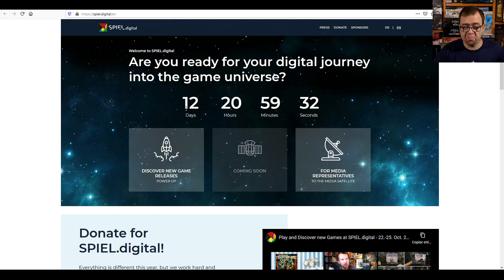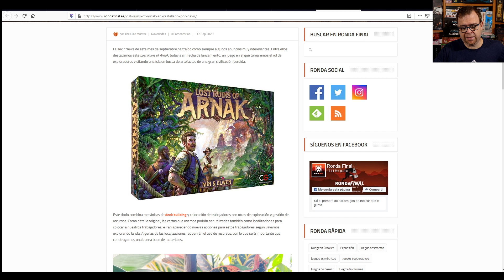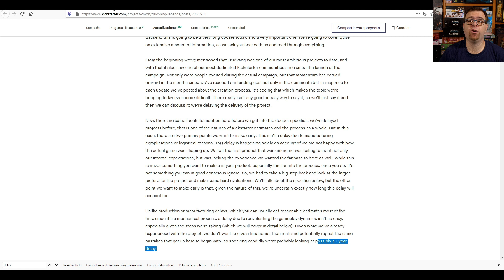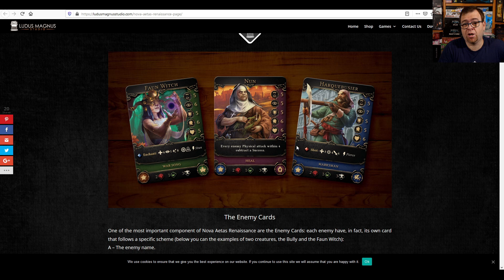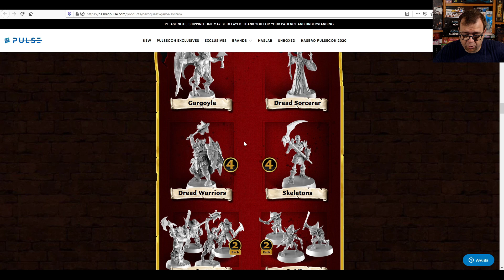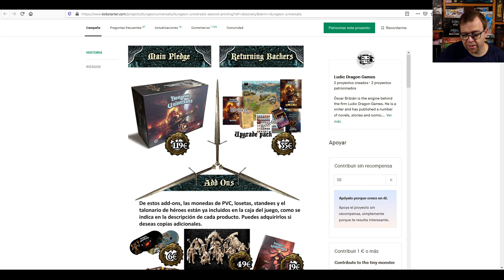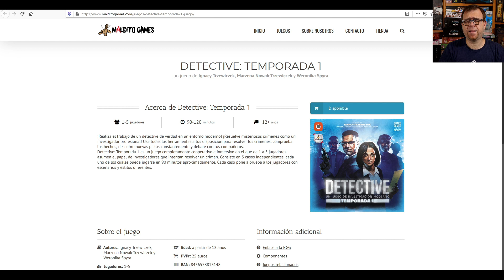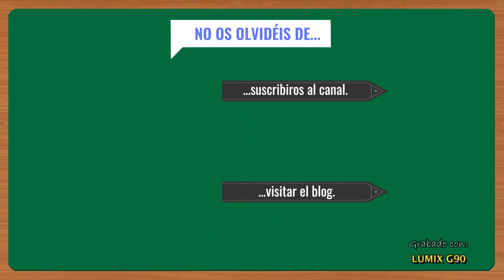[Noticiario Lúdico] 09 de Octubre de 2020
Retomamos la sección del Noticiario Lúdico donde trataré de traer dos vídeos al mes. He minimizado la edición al mínimo para que se a un vídeo ágil de sacar. Os dejo el índice de las diferentes secciones que componen el vídeo:
Índice:
0. [00:05] Introducción
1. [02:45] Noticias
2. [07:54] Kickstarter
  2.1. Noticias
  2.2. Lanzamientos inminentes
  2.3. Campañas activas
3. [21:35] Lanzamientos
  3.1. Ya en tiendas
  3.2. Próximamente en tiendas

Tenéis un enlace a todas las fuentes de las noticias a través del siguiente documento de Google Docs: